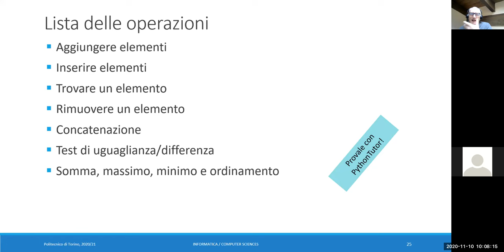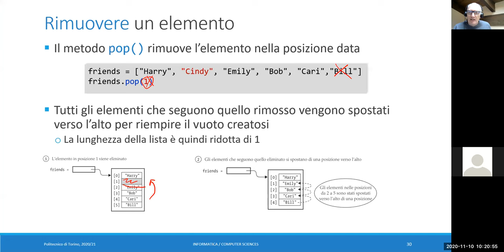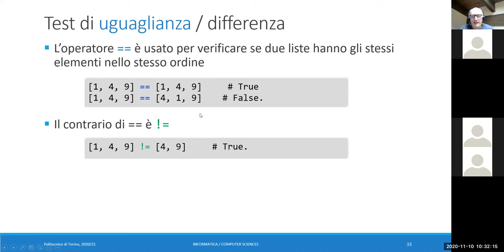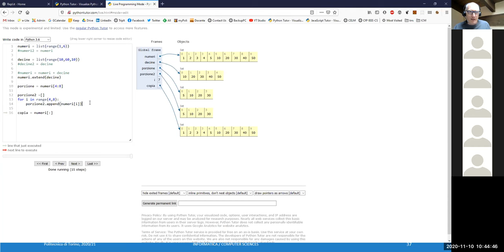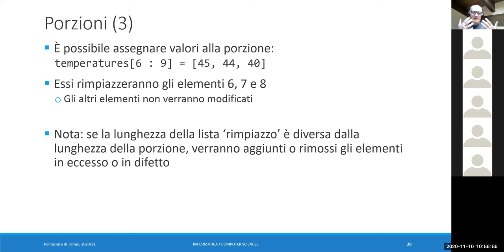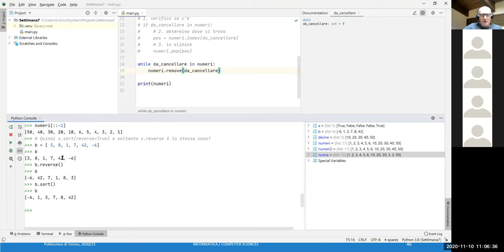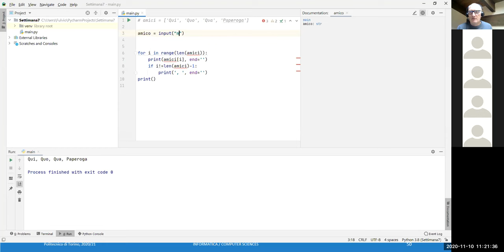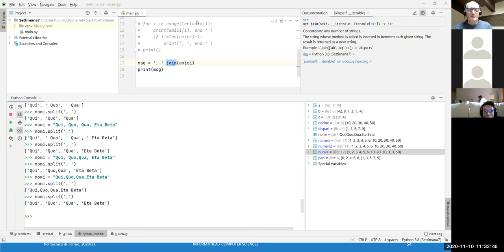Informatica2020-L21: Liste (II)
Lezione 21 (10/11/2020): Liste (II).